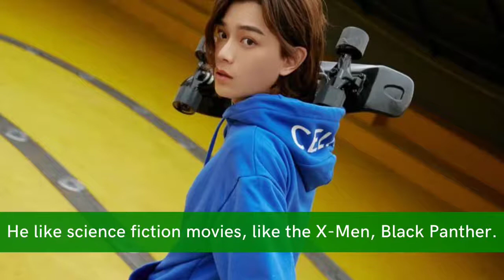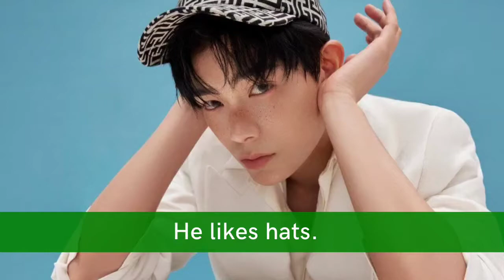Ding Yuxi Biography, Facts